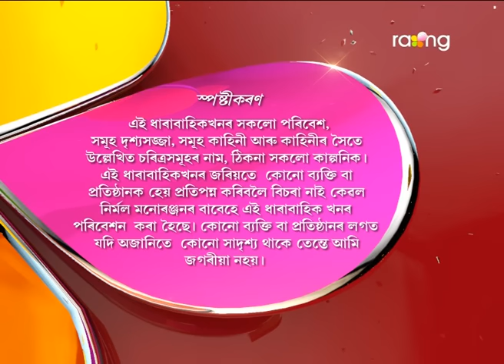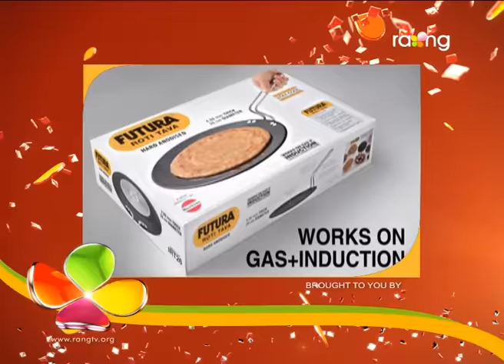Oi Khapla | 23th Feb | Full Episode | No 489